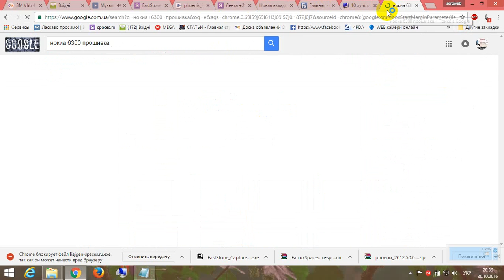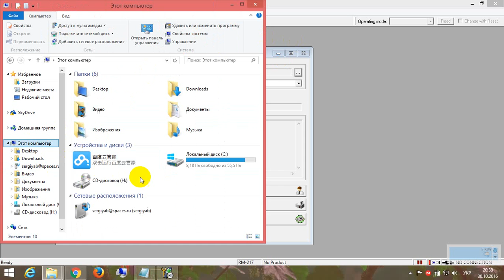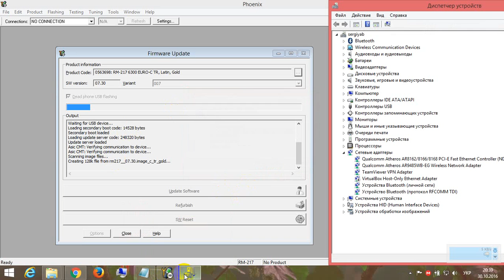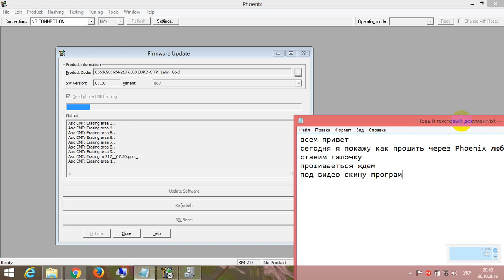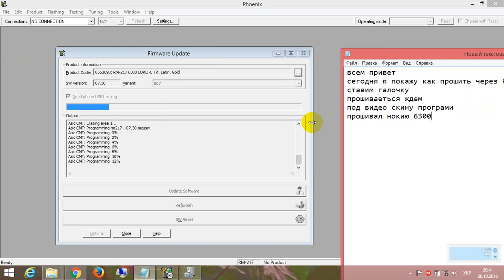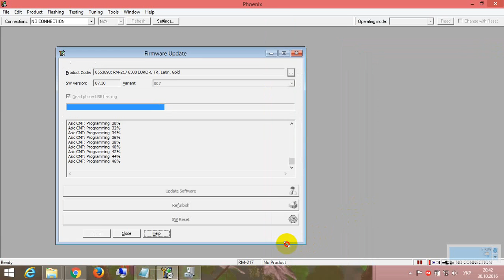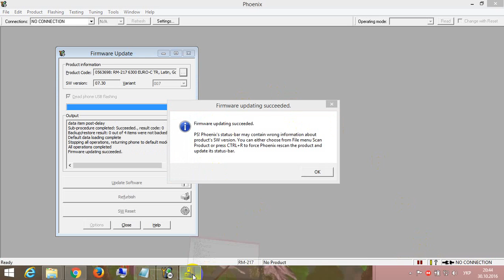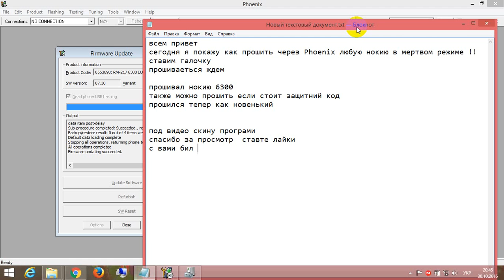Прошивка телефона Nokia